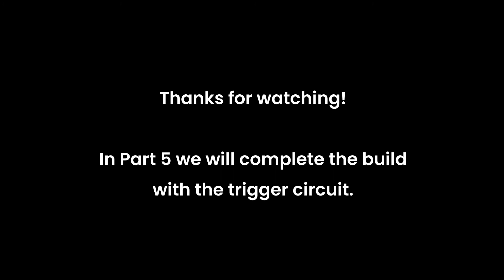Building a CB-55 (DIY DR-55 drum machine clone) - Part 4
This is the first part of a series of videos where I document the progress of my CB-55 build, from filling in the PCB to (hopefully) creating a usable Eurorack module with it. I will also mention some of the pitfalls I find along the way.

The approach I took is not recommended for beginners, since you should always solder the low profile (resistors, diodes...) components first, and only then move to the taller ones, etc... but one thing I like about this PCB is the way it's nicely split into "functions" and I wanted to test each one of the voices separately.

In this fourth part, I'll be soldering the snare circuit, which is composed of two halves: the "body" and the "noise" circuits. The "noise" circuit adds the metallic "high-pitch" sound part, while the "body" adds the lower "resonant" component.

You will notice I accidentally soldered a transistor the wrong way round and had a bad time de-soldering it.